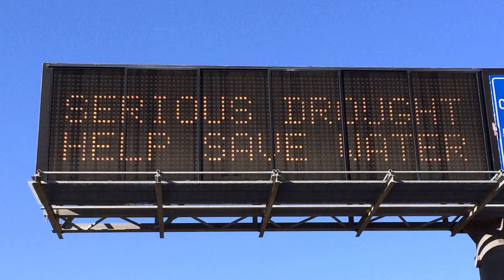Drought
This short documentary was produced for Scholastic Education to educate kids about the drought in California caused by climate change.